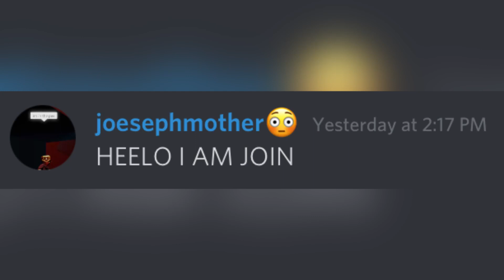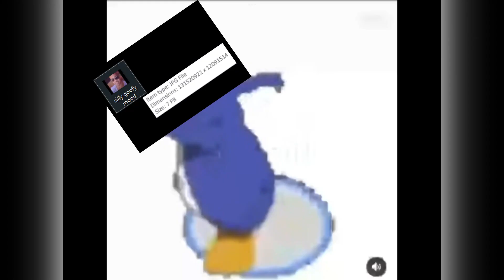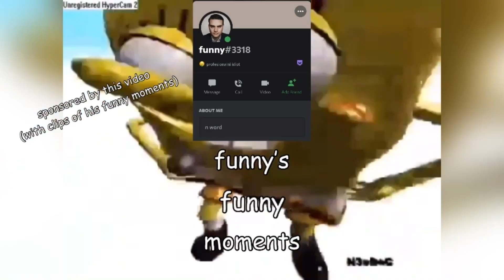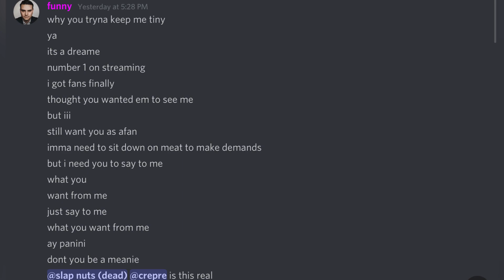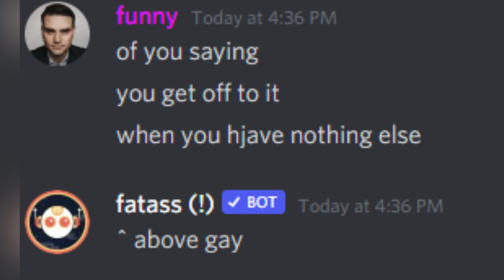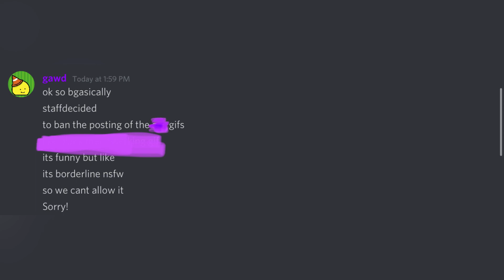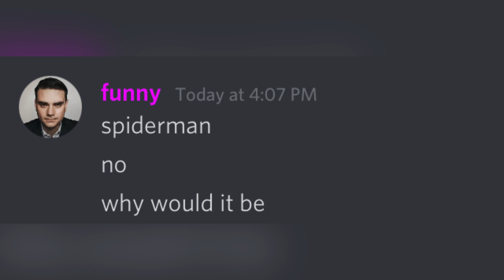Gawd’s Awful Tower’s Discord Memes (ft: ImDaGawd, funny, and cealtnumeotpune) (aged like shit)